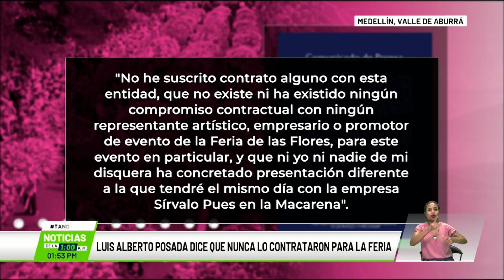Luis Alberto Posada dice que nunca lo contrataron para la feria - Teleantioquia Noticias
El cantante Luis Alberto Posada fue enfático en negar que la Alcaldía de Medellín lo hubiera contratado para el concierto de apertura de la Feria de las Flores.